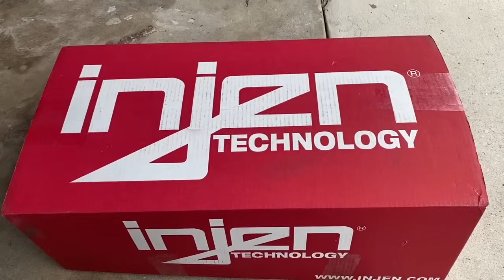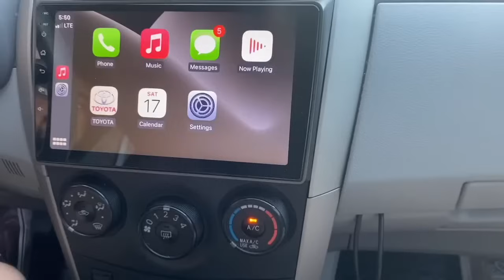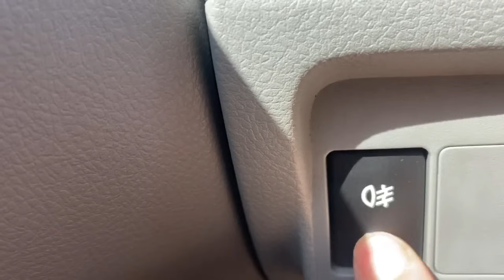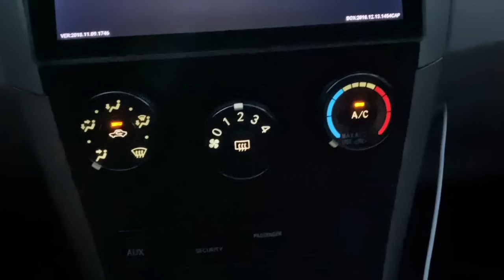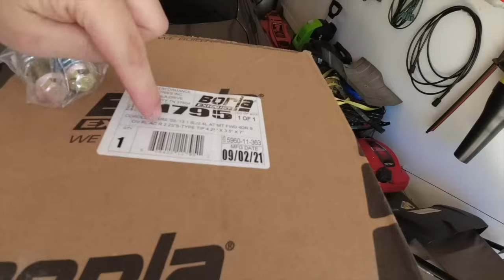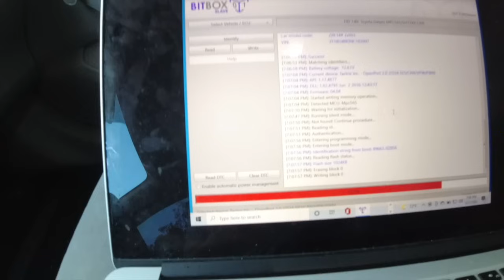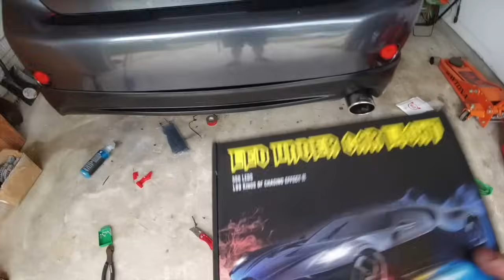INSANE TRANSFORMATION ON TOYOTA COROLLA(Corolla Build)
- ALL MODS ON THE COROLLA:
Borla exhaust
Rain visors
Hyper dip
Rear spoiler
Brake light vinyl
Fog lights
Tail lights
Bumper lights
Body kit
Tow strap
Hella horns
Hella horn harness
Hood struts
Cheap radio
Idoing radio
Flasher relay
Backup camera
Front camera
Keyless entry
Dash cam
Sub/ amp
Vinyl floor
Carbon fiber vinyl
Dual USB
Catch can
Catch can hoses

**UPDATED LINKS**
Camera Gear I use:
DJI ACTION 4K
SUCTION MOUNT